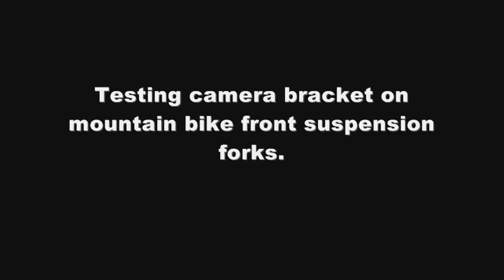Bike brakes and on-bike footage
Hi,
Been testing out a camera mount and clamp on my mountain bike as I wanted to see how it stood up to extra vibration from a full suspension mountain bike compared to when the clamp is used in a car. As you'll see from the video it isn't too bad but my camera is just too large and heavy to go cycling with. Clamp and Sima universal quick-release mount are strong and rigid, but if you're serious about filming off-road cycling then you're better off buying a dedicated action cam type set up such as a Go Pro Hero if you want HD or any number of ruggedised DV camera/helmet cameras.
My camera is an ancient Sony DCR TRV240E digicam which uses tape. Main advantage with DV tape based camcorders is that there's no 'rolling shutter' artifacts and the tapes and the recorded data last for years. One of my tapes (bought new in 2002) has been well used but still still works perfectly.
Bike is a 2001 Raleigh Proline Special Projects model full suspension with cantilevered rear end and Rock Shox Judy XL's on the front. Built by a bloke called Ray according to the photo that came with it. Nice feature knowing a real person built it especially with a name like Ray. However after many years of use I need to fully rebuild it now as there's been a few heavy landings - one of which wasn't my fault as guided busway contractors had removed the earth bank on the other side of the...well - you get the picture.